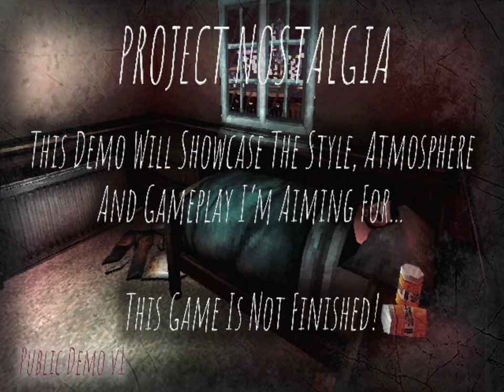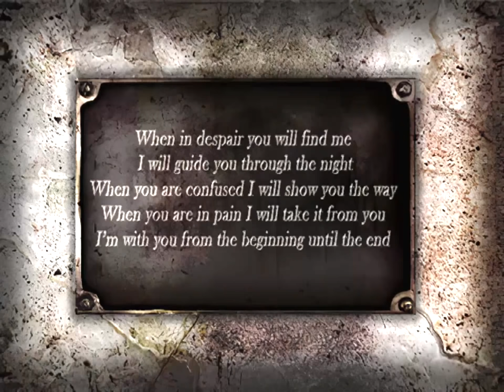Project Nostalgia - A Surreal Silent Hill & Shadow Man Inspired PS1 Styled Horror Game (Early Alpha)